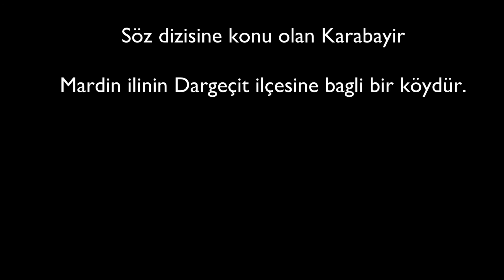Söz Karabayır Nerede? (2017 HD)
Söz
Söz ''Gözün Arkada Kalmasın''
Söz Yeni Bölüm
Söz Yeni Bölüm Fragman
Söz Karabayır